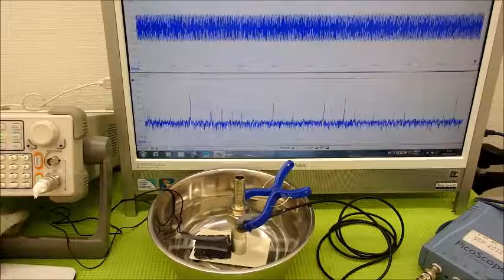超音波の応用：ＬＣＰ樹脂（上野液晶ポリマーＵＥＮＯＬＣＰ）